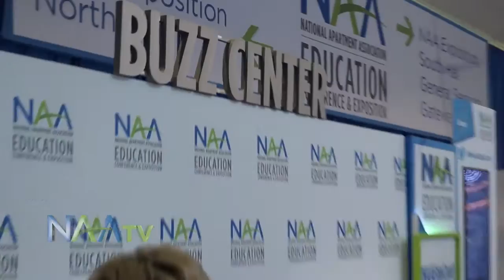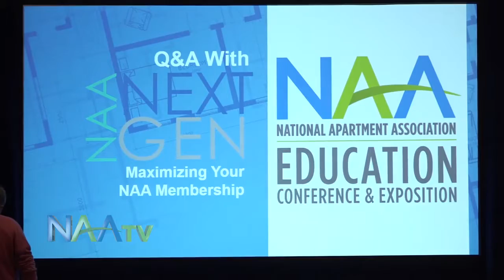NAA TV - Thursday, June 16, 2016